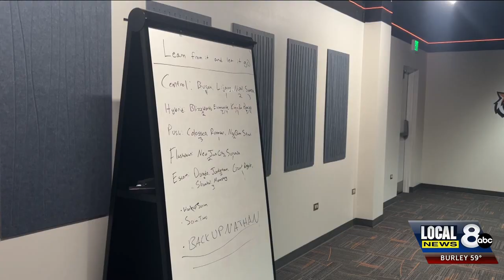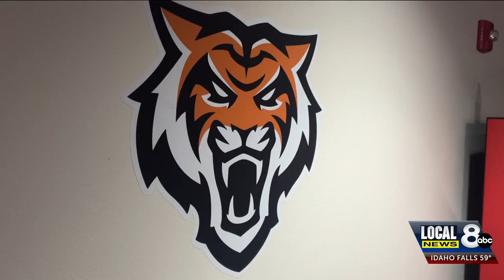Idaho State University to compete in Esports for the first time